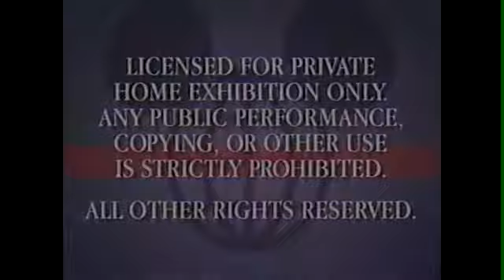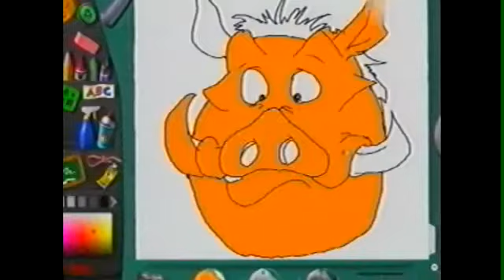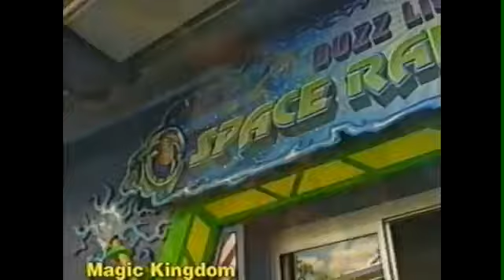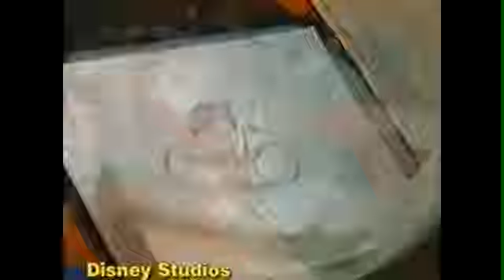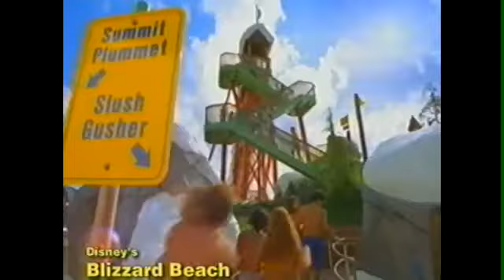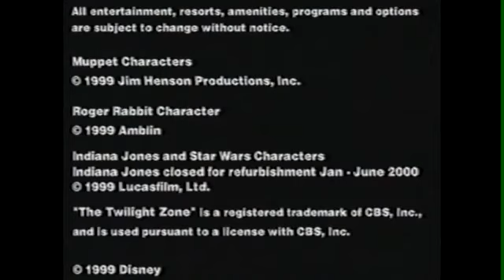Walt Disney World Florida - Resort Holiday Vacation Planner 1999 UK